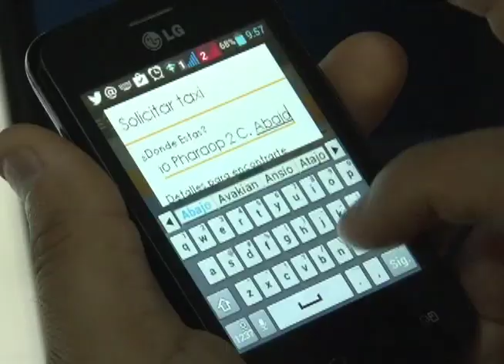Promo Esta Semana 15 de Marzo